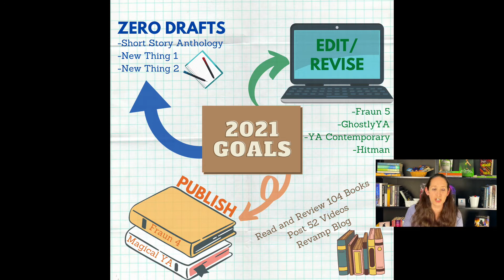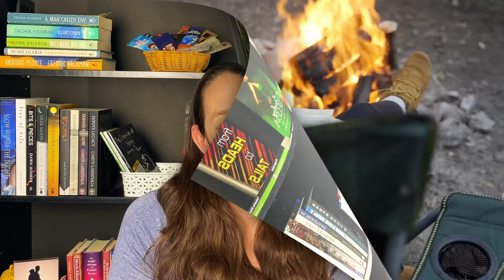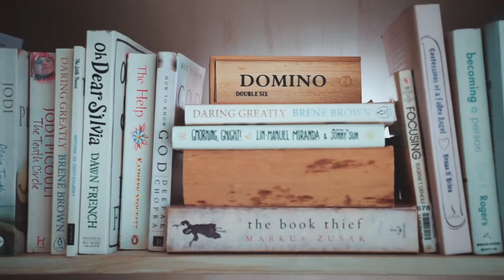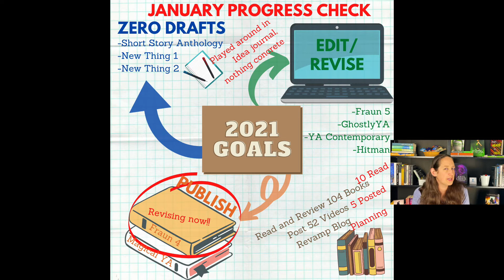January Progress Check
Let’s talk about my January Progress!